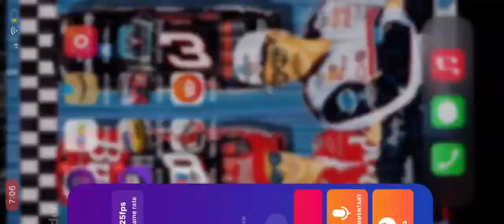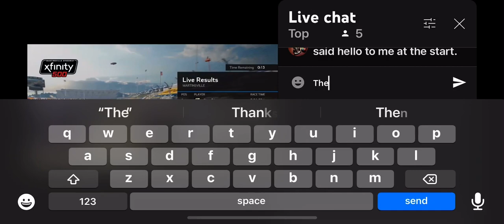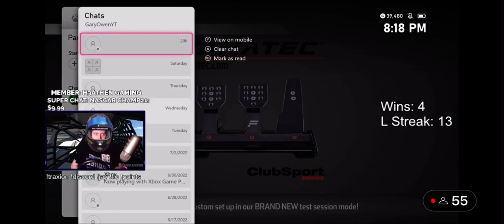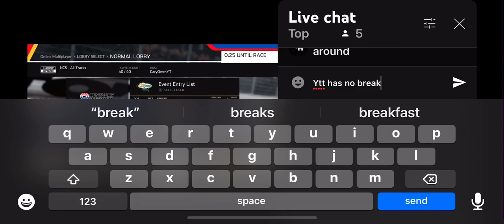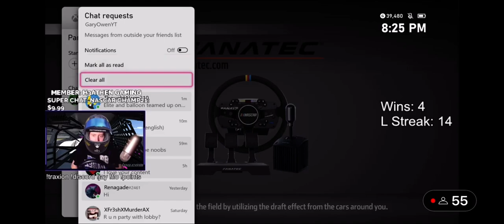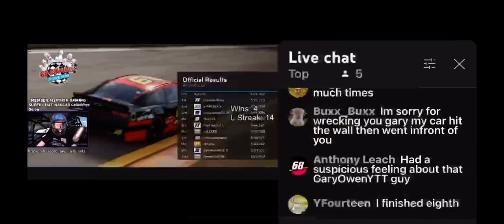I played with Gary Owen watch Larry life 11